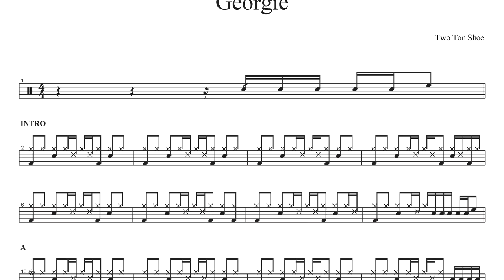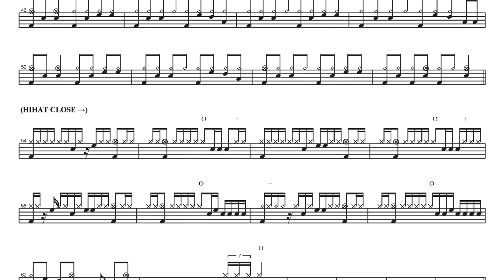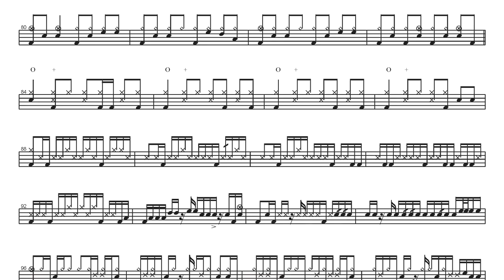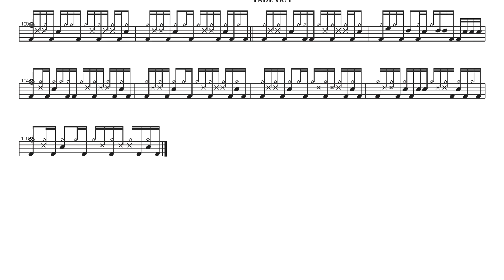Two Ton Shoe-Georgie | Drum Score, Drum Sheet Music, 드럼악보